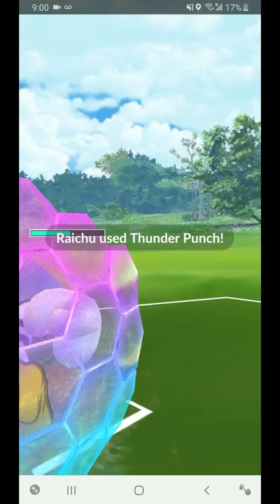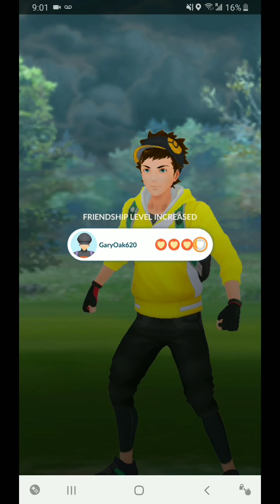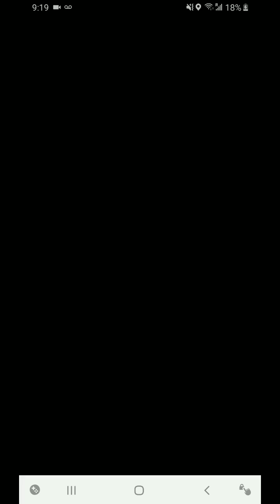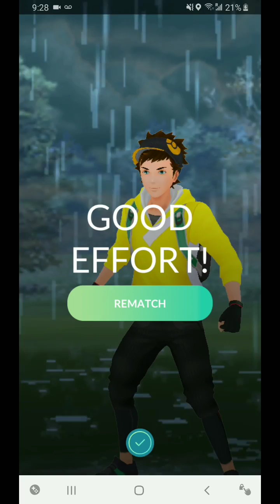Nightmare Cup Practice